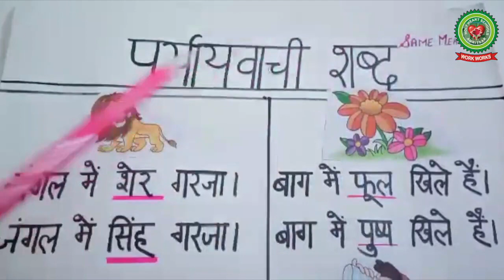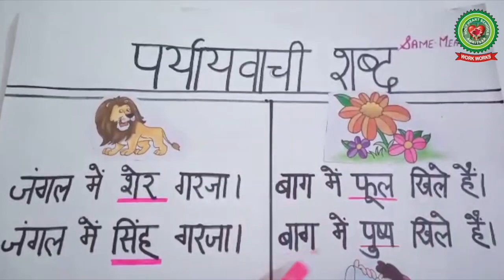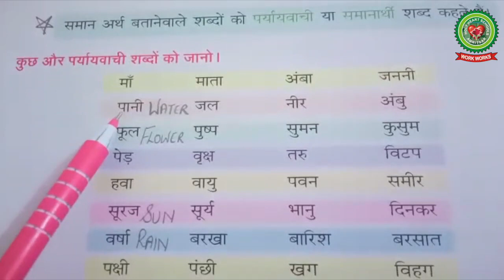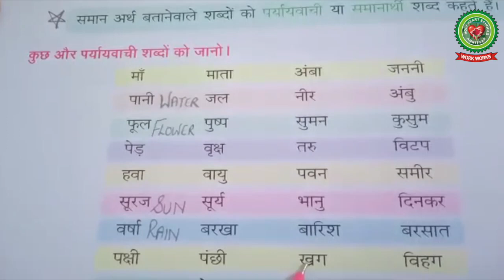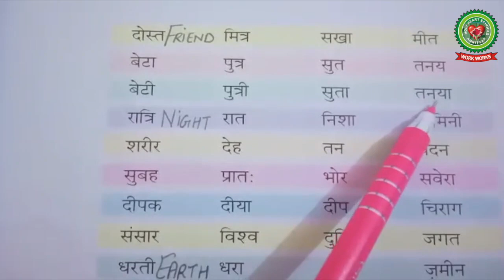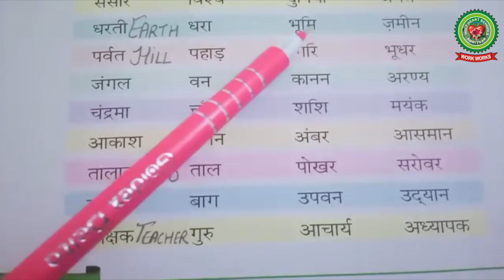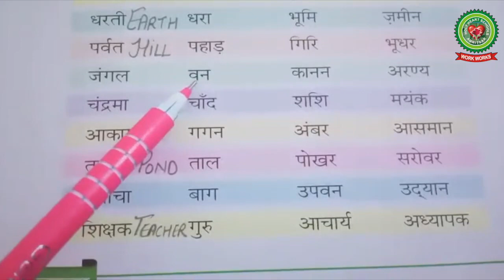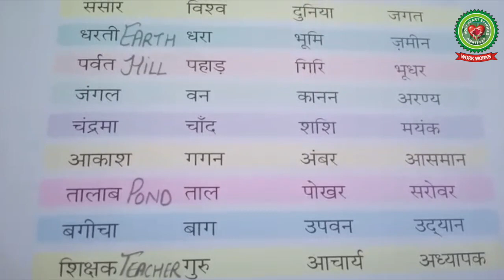Paryayvachi Shabad|Class 4|Hindi|Holy Heart Schools|May 11 2020